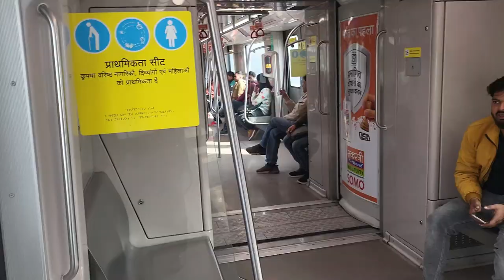Daily vlog - Babita ne surprise ka popat kar dia | Surprise caught | @ArBaVlogs23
A big thanks to @NarendraModiji for conferring bharatratna to our greats Shri P V Narasimha Rao, Chaudhary Charan Singh ji and Dr. M S Swaminathan.

Surprise pakda gaya
Watch time youtube par kaise badhaen
Youtube par earning kab hoti hai
Youtube earning
Youtube se paise kamaen
Naye channel ki watch time kaise badhaen